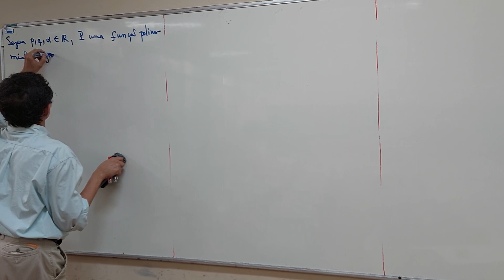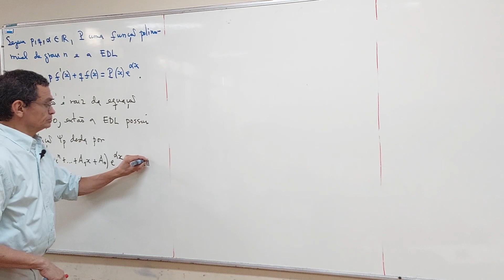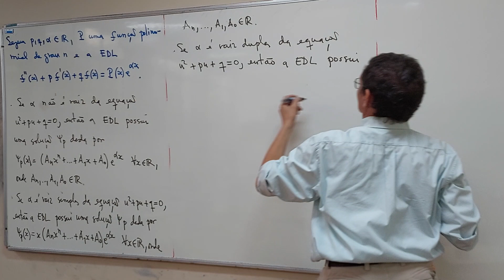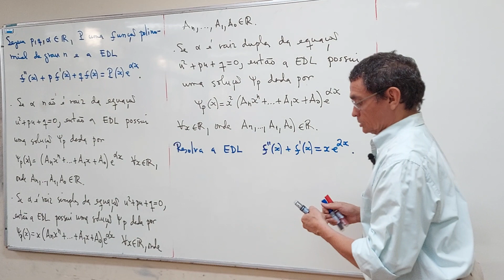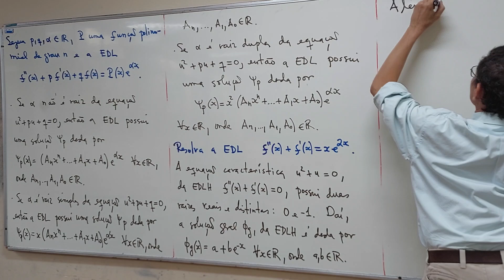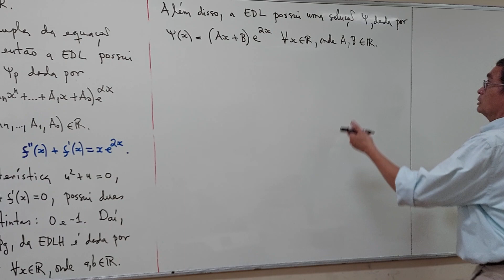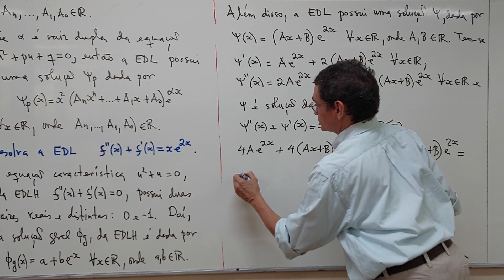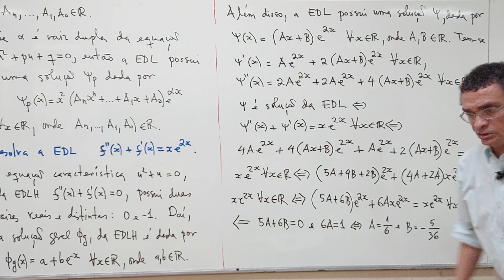aula 32 - Parte 01/04 - Bacharelado em Matemática